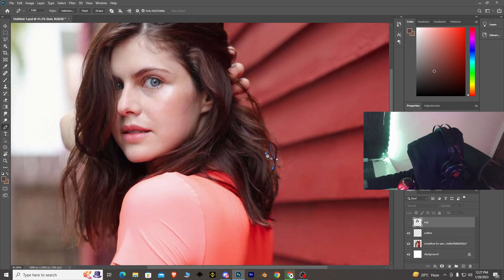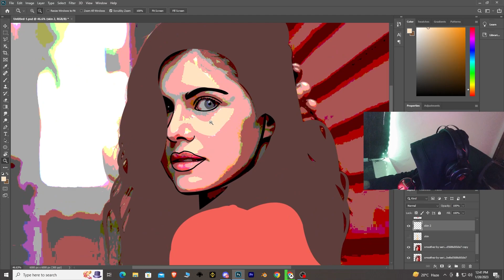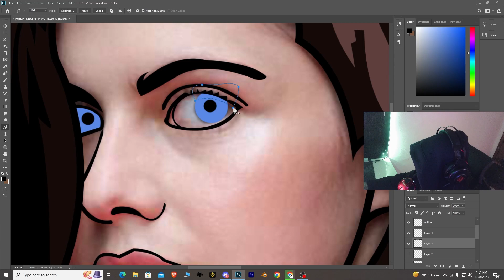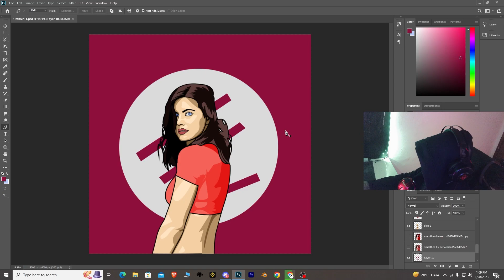Alexandra Daddario I Vector art I The Layover I San Andreas I Baywatch I Night Hunter I The Choice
Vector art of Alexandra Daddario
Want yours?